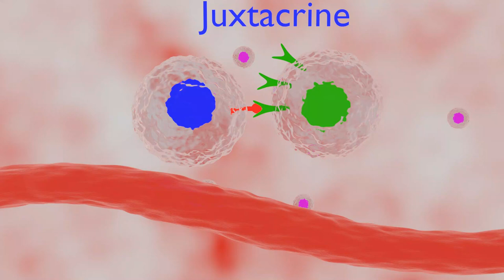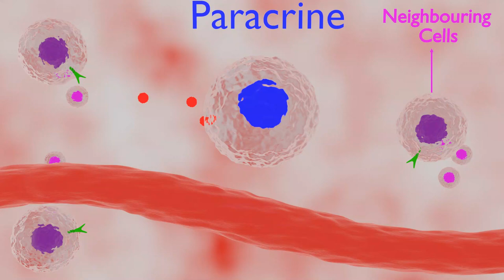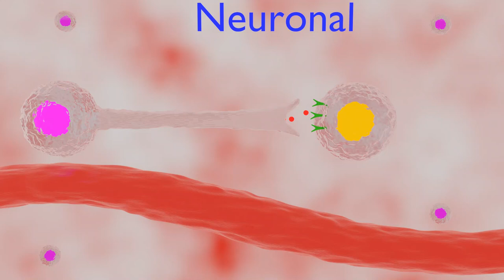3D-Animation | Signaling Types | Unit 4 | Vedemy | CSIR | GATE | ICMR | DBT | ICAR | TIFR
Learn with 3D Animation.